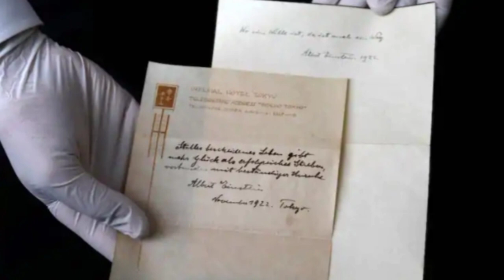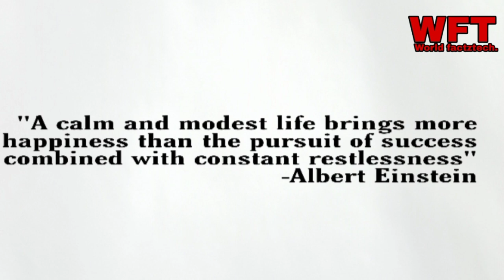Most heaviest tip to bellboy and amazing facts about World|| सबसे महंगा टिप &दुनिया के रोचक तथ्य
Hello there!!!
In this video I'm trying to tell you the amazing facts about World,science and technology.
Which is more important for your gaining knowledge.
Did you know
Armadillo convert into football shape after feeling unsacure.
Did you know
 In Thailand people celebrate monkey buffet festival.
Yoshi turtle swam 35400 km cape town to Australia.
Dis you know
It is a criminal offense in the United kingdom  to purposely drive through a puddle and splash a pedestrian carries fine upto 5000£.
Shahi bridge is built 450 years ago by Emperor Akbar which is situated over the Gomti River in Historical city Jaunpur.
Haviest tip given by  physicist Sir Albert Einstein to a bellboy while attempting lecture function.
You'll be find amazing facts in every videos.

Kya aapko pata hai Armadillo ek janwar hai jab apne aap ko jangli janwaro se khtra mehsoos krta hai to wo football k shape mem convert kr leta hai.
Kya apko pata hai
Thailand ke lopburi town men bandron ko party di jati hai.
Kya apko pata
Aaj se qareeb 450 saal phle Shahi bridge  Badshah akbar ke dawara bnaya gya aisa bridge hai jo aajbhi Historical City jaunpur men hai jo Gomti Nadi ke oopr basa hai.

Isi trh ke amazing Facts video men pata karenge

Keep continue to support
Dhnywad
Shukriya..

World factztech
World factztech
World factztech
World factztech
World factztech
World factztech
World factztech
World factztech
World factztech
World factztech
WFT
WFT
WFT
WFT
WFT
WFT
WFT
WFT
WFT
WFT
WFT
WFT
World factztech
World factztech
World factztech
World factztech
World factztech
World factztech
World factztech
World factztech
World factztech
World factztech
World factztech
World factztech
World factztech
WFT
WFT
WFT
WFT
WFT
WFT
WFT
WFT
WFT
WFT
WFT
World factztech
World factztech
World factztech
World factztech
World factztech
World factztech
World factztech
World Factztech
World factztech
World factztech
World factztech
World factztech
World factztech
WFT
WFT
WFT
WFT
WFT
WFT
WFT
WFT
WFT
WFT
WFT
World factztech
World factztech
World factztech
World factztech
World factztech
World factztech
World factztech
World factztech
World factztech
World factztech
World factztech
World factztech
World factztech
World factztech
WFT
WFT
WFT
WFT
WFT
WFT
WFT
WFT
WFT
WFT
WFT
WFT
World factztech
World factztech
World factztech
World factztech
World factztech
World factztech
World factztech
World factztech
World factztech
World factztech
World factztech
World factztech
World factztech
                                         WFT WFT WFT
                                           World factztech

World factztech
World factztech
World factztech
World factztech
World factztech
World factztech
World factztech
World factztech
World factztech
World factztech
WFT
WFT
WFT
WFT
WFT
WFT
WFT
WFT
WFT
WFT
WFT
WFT
World factztech
World factztech
World factztech
World factztech
World factztech
World factztech
World factztech
World factztech
World factztech
World factztech
World factztech
World factztech
World factztech
WFT
WFT
WFT
WFT
WFT
WFT
WFT
WFT
WFT
WFT
WFT
World factztech

For purposes such as criticism, comment, News reporting scholarship and Fair use is a use permitted by copyright statute that might otherwise be infringing.Non profit educational or personal use tips the balance in favour of fair use.